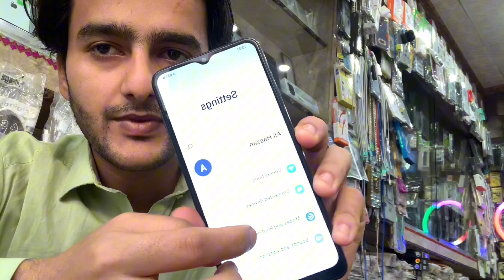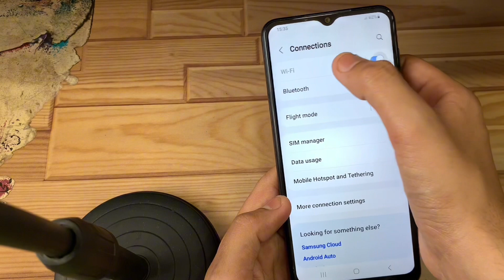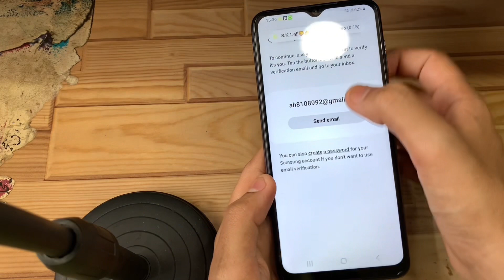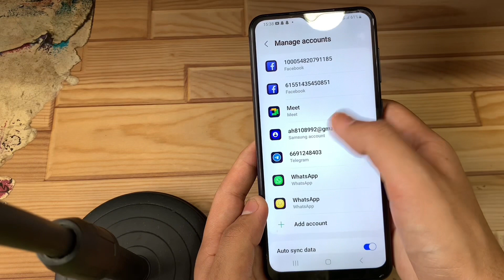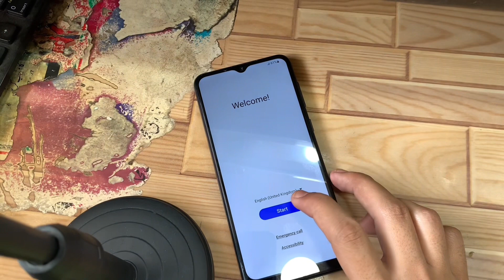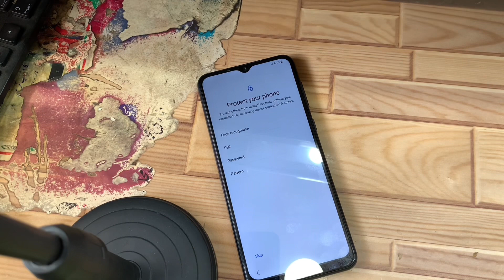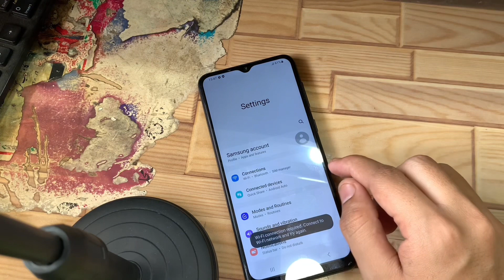How to Remove ( SAMSUNG ACCOUNT ) Without Password || NO Email Verification | Without PC 2023💯✅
Hello Friends today in this video i will show u how to remove samsung account without password without pc || no email verification Easy Way to remove account💯✅

PLZ